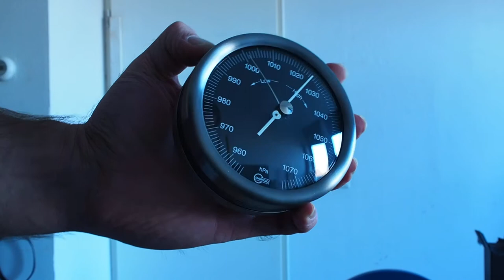A barometer, for measuring air pressure meteorology